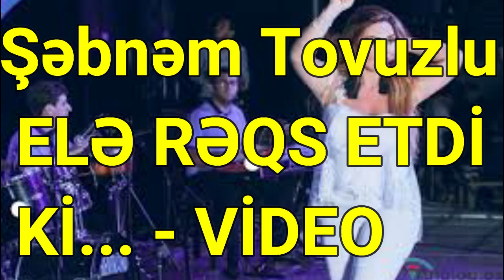Şəbnəm Tovuzlu ELƏ RƏQS ETDİ Kİ VİDEO